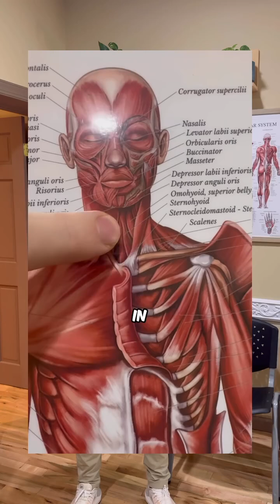Card #2: Omohyoid muscle by Dr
Card #2: Omohyoid muscle by Dr. Tripp